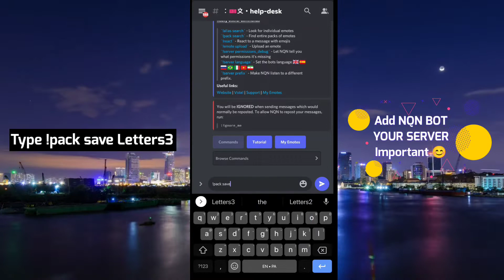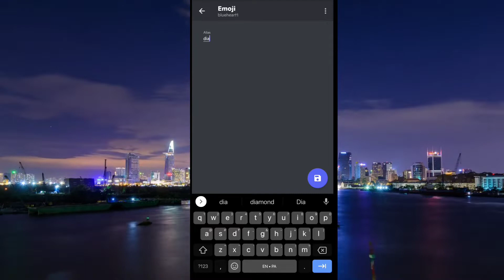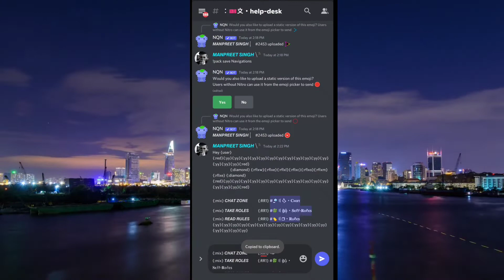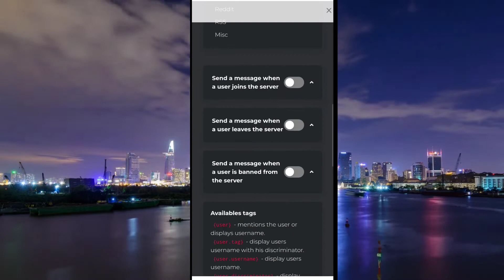How to welcome lighting message setup koya bot & Nqn bot full set-up part 2 Discord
➤ Any help dm my server

➤ Welcome message is here  Any Channel Added dm My server & comments 👇👇
:red::yy::yy::yy::yy::yy::yy::yy::yy::yy::yy::yy::yy::yy::yy::yy::red:
                    :emoji_33: :rflx_w::rflx_e::rflx_l::rflx_c::rflx_o::rflx_m::rflx_e: :emoji_33:
:red::yy::yy::yy::yy::yy::yy::yy::yy::yy::yy::yy::yy::yy::yy::yy::red:

:mix: 𝘾𝙃𝘼𝙏 𝙕𝙊𝙉𝙀            :RR1: text
:mix: 𝙏𝘼𝙆𝙀 𝙍𝙊𝙇𝙀𝙎           :RR1: text
:mix: 𝙍𝙀𝘼𝘿 𝙍𝙐𝙇𝙀𝙎          :RR1: text
:yy::yy::yy::yy::yy::yy::yy::yy::yy::yy::yy::yy::yy::yy::yy::yy::yy: